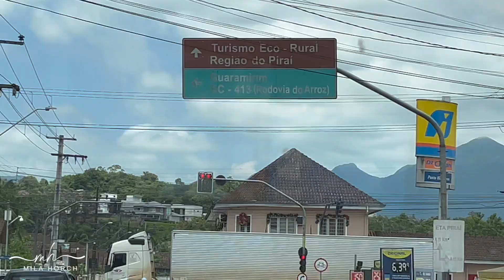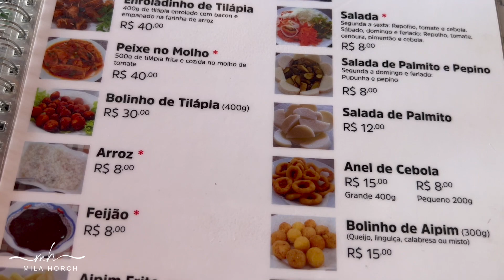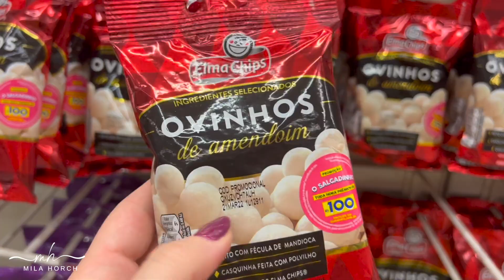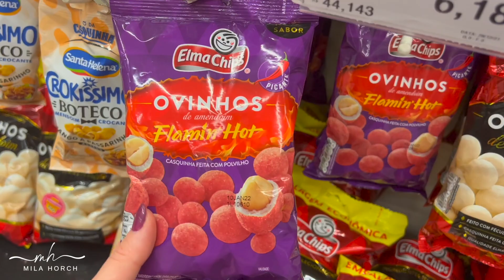PESQUE PAGUE e compras no Supermercado - Brasil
Já foi a algum pesque e pague? Tem um em Joinville que alem de ser um lugar lindo é uma super ideia de diversão com a família.